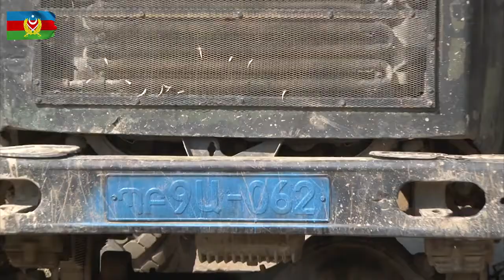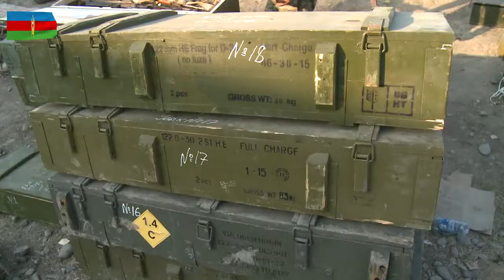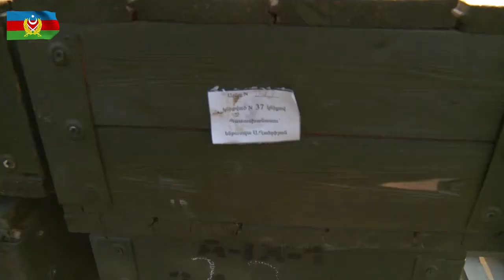Cəbrayıl və Füzuli istiqamətində ORDUMUZ düşmənin döyüş texnikalarını ələ keçirib